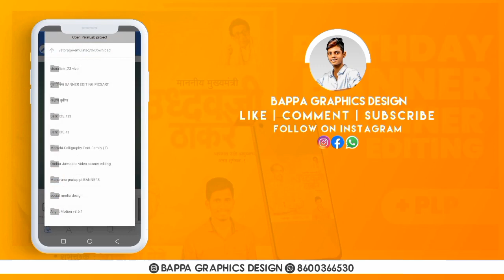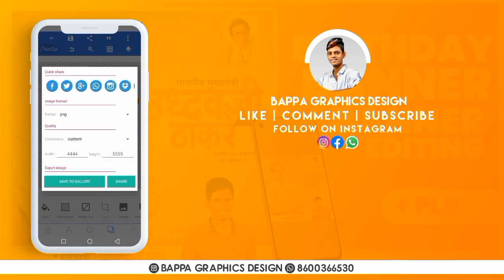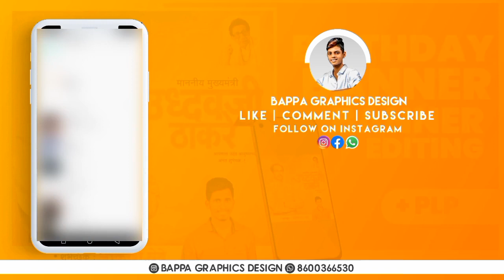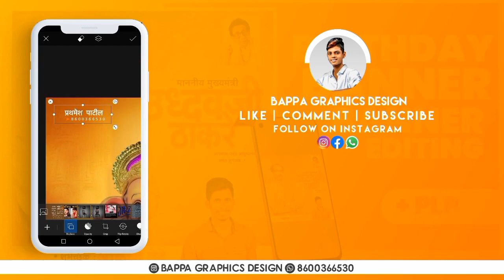Top 16 Banner Editing Logo | Banner Editing Logo Plp File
नमस्कार मित्रांनो,

आपल्या YouTube Channel वर आपले स्वागत आहे.

धन्यवाद.

Post आवडल्यास नक्की ✔️

Tag ✔️

Share करा ✔️

आणि follow करा आपलं पेज
MY INSTAGRAM GRAPIC ID ⬇️

मित्रानो सेकंड पासवर्ड व्हिडिओ मद्ये नाही तो LBGD हा असा पासवर्ड आहे

Banner Editing Logo | Banner Editing Logo Plp File | Banner Logo

ह्या मध्ये तुम्ही सोप्या पद्धतीने तुमच्या मोबाईल मध्ये
Editing करु शकता
Editing कशी करायची ते पुर्ण व्हिडिओ मध्ये दाखवले आहे.
Birthday Banner Editing In Picsart | banner editing,manthali packeg banner editing, visiting card Editing,bhav falak Editing Banner Editing 2021 Shree Lipi font download Shree Lipi font Shree Lipi Marathi font download Shree Lipi top font download Shree Lipi top 10 font download srilipi top 25 Font download Marathi Font Download marathi font download marathi font download for pixellab marathi font download for picsart marathi font download link marathi font download kaise kare marathi font download kaise karen marathi font download for kinemasterk marathi font download alight motion marathi font download no password marathi font download link no password Banner...Birthday Banner desing in photoshop. Video editing in kinemaster. birthday design concept. video editing concepts. poster design...detail tutorial on graphics design. learn photoshop, picsart, kinemaster...